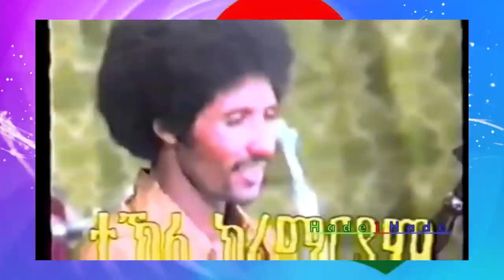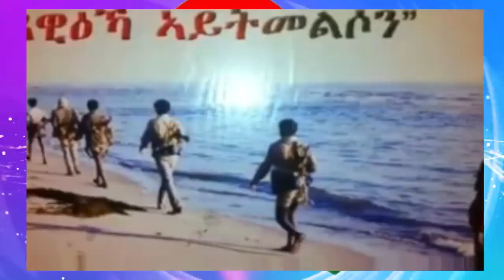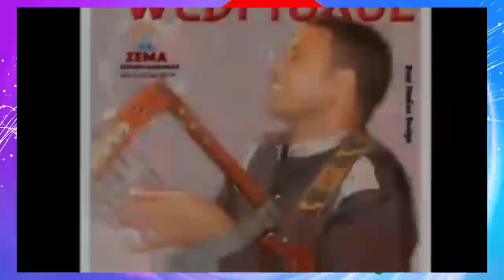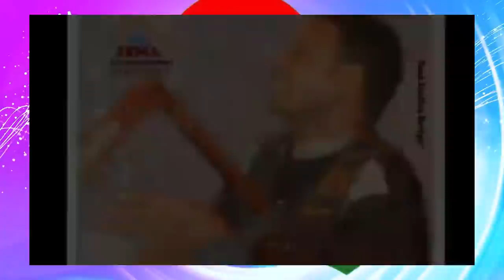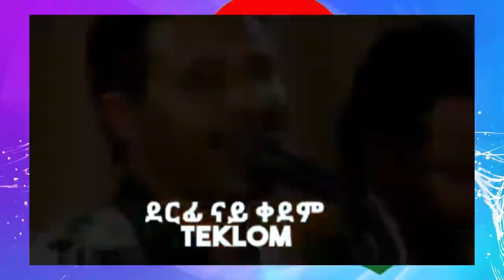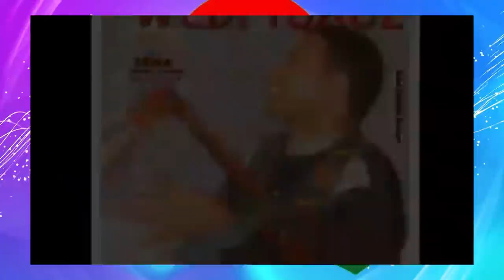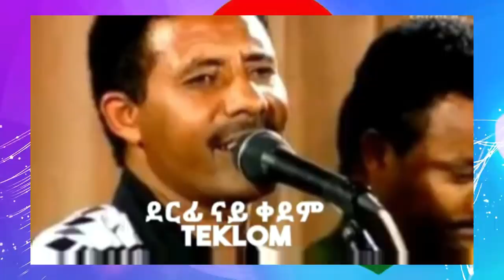Jstudio "ወዲ ትኹል ክርፍስ ንዜግነት ጥልያን ክሳብ ብሽጉጥ" 3ይ ክፋል ብደሳለ በረኸት ንባብ ዮሴፍ ገብረህይወት